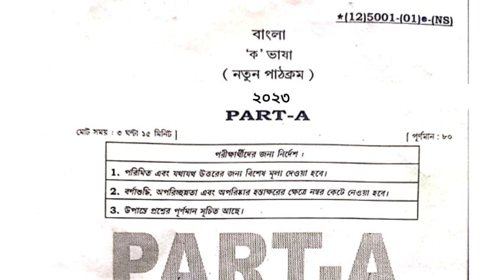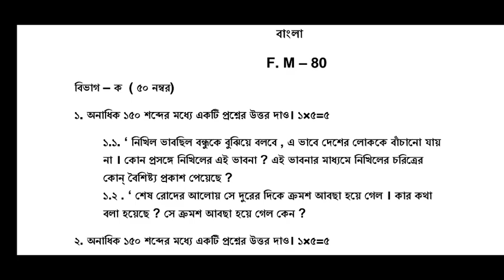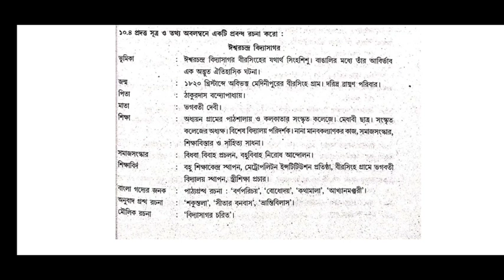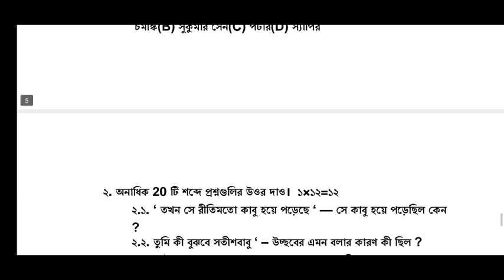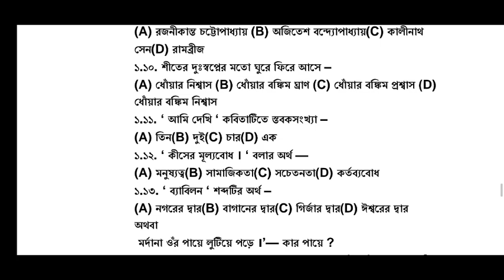hs bengali question paper 2023।। class 12 bengali question paper 2023।। hs 2023 bengali ।। WBCHSE ।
hs bengali model question paper 2023
hs bengali question paper 2023
hs bengali question 2023
class 12 bengali question paper 2023
2023 bengali question paper hs